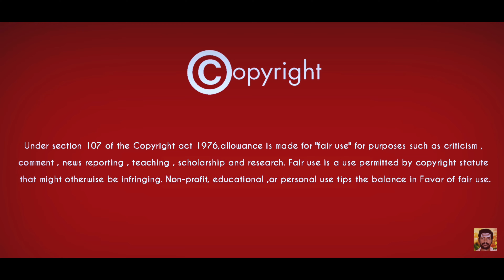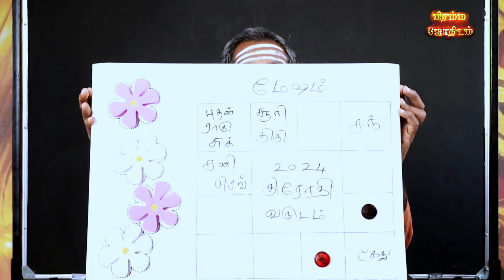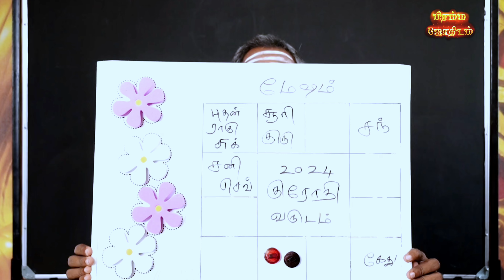மேஷம் குரோதி தமிழ் வருட புத்தாண்டு பலன்கள் rajaguruji mesham Tamil Astrology | 2024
ஜோதிடத்தில் மறைக்கப்பட்ட விஷயத்தை வெளிப்படையாக சொல்கிறார்
ஜோதிடர் ராஜ குருஜி ஐயா அவர்கள்

                                                                                                                                                            ✓எளிய ஜோதிடன்…..

1- ஜோதிடத்தை நம்பாதீர்கள், உணருங்கள்.
2- இந்த நொடி மட்டுமே உங்களுடையது.
3- உங்கள் கர்மவினைப்படி எதற்காக நீங்கள் பிறந்தீர்களோ அதை மட்டுமே அனுபவிக்கப் போகிறீர்கள்.

KARMA
PARIKARAM
DOSHAM

rasipalan  | rasipalan2023 |  jothidam  | astrology | jathagam

todayhoroscope | astrotamil | astrology2024 | astrologytips  | astrologymemes | astrologyposts  | astrologyfacts  | astrologysigns  | astrologylover  | astrologyforecast | famousastrologer  | bestastrologer | astrologyreading

பிரம்ம ஜோதிடம்
Bramma jothidam